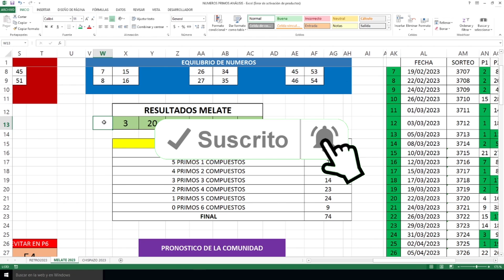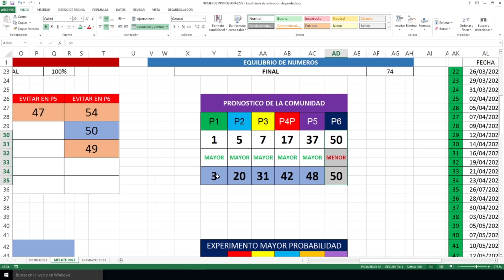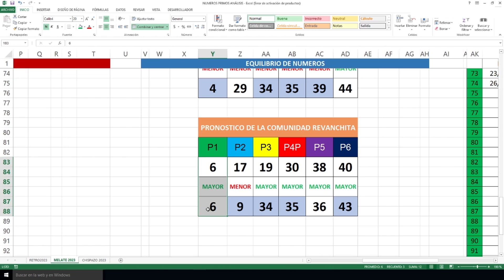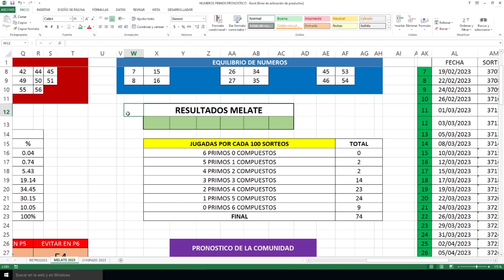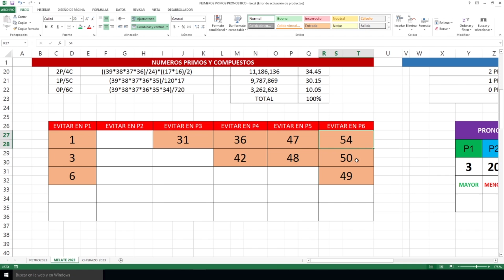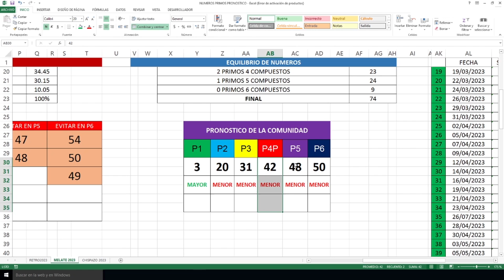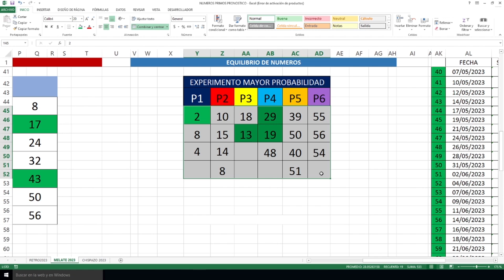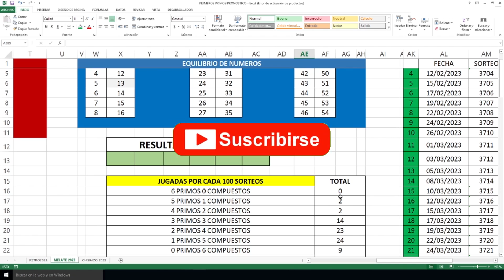Sigue CRECIENDO MELATE, Revancha y REVANCHITA!!!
Mi Libro de Lotería
Superación Personal
Ficción “Pandora”
BUSCAME EN TELEGRAM COMO… Melatico MX